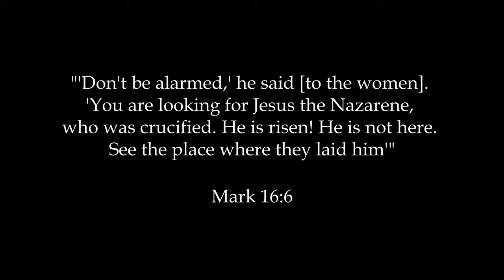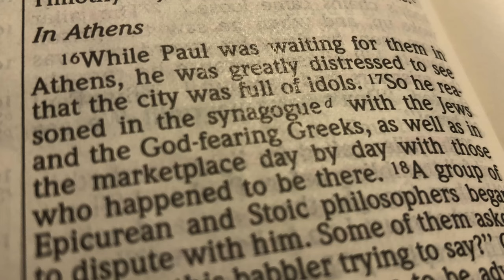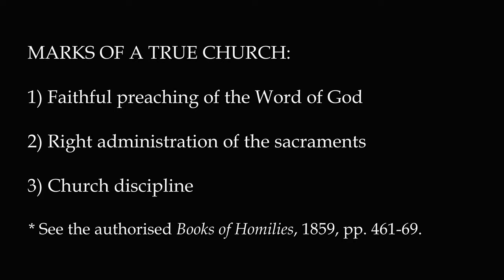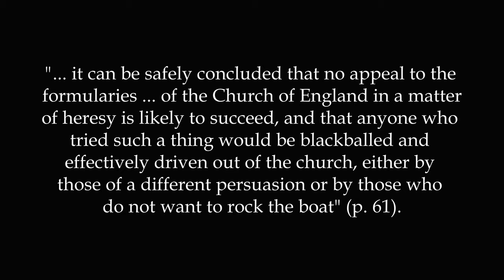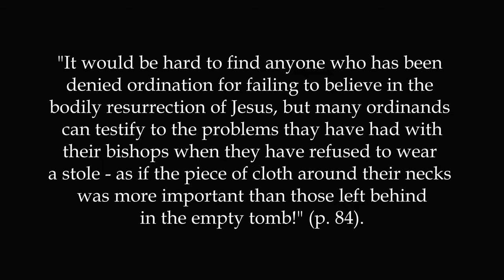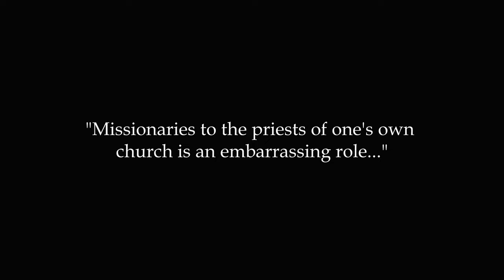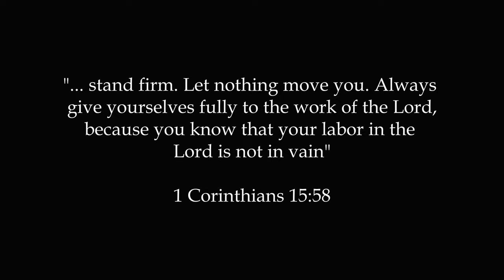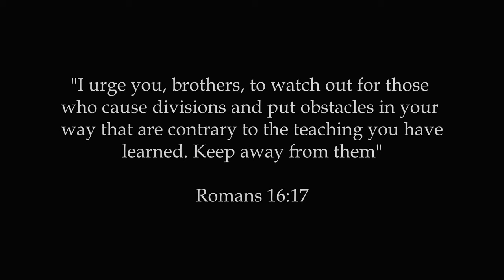EASTER COMPROMISE with TOM WRIGHT and MARCUS BORG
If you found the video meaningful, please share it with those who will be encouraged or equipped by it. Thanks to everyone who makes contact and your prayers. If you are interested in supporting Evangelical Platform ministry for future video series, writings and general research, please consider contributing To find out more about the ministry, see our